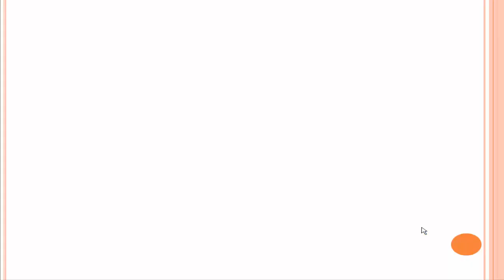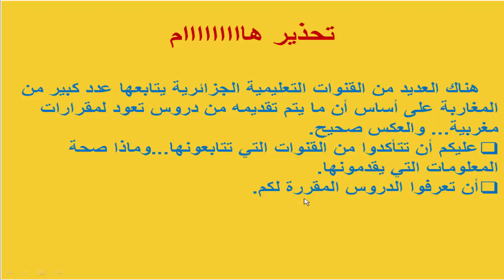تحذير⚠️ هاااااااام للمقبلين على الامتحانات (تابع الفيديو للأخير).